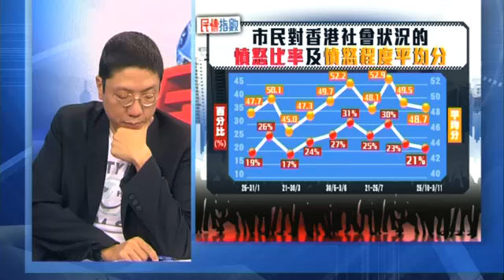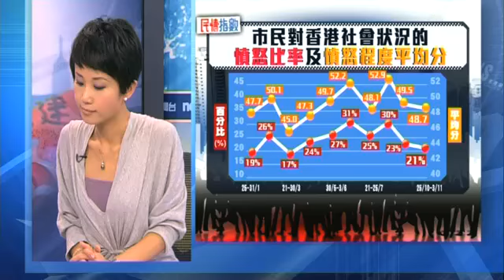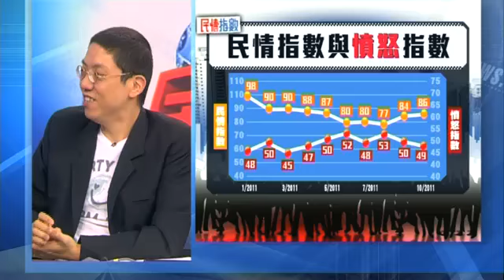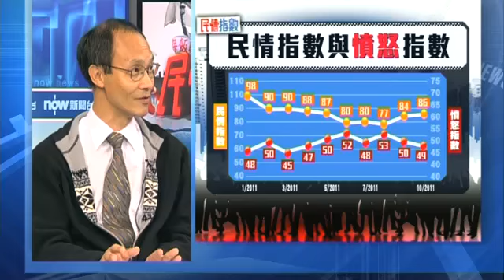民情指數 2011-11-14 @ 時事全方位